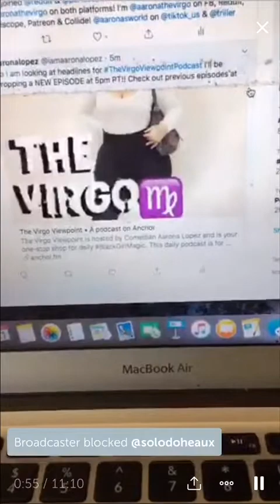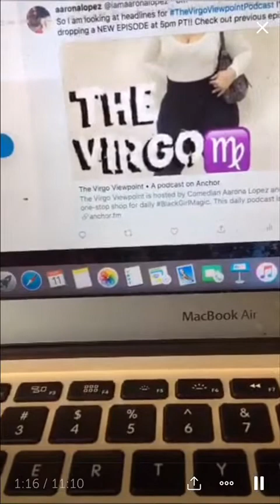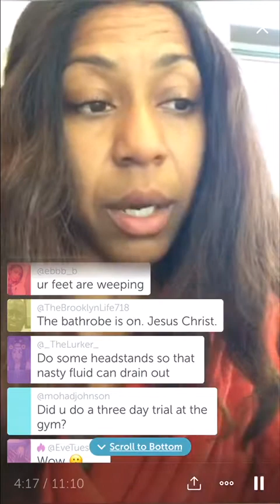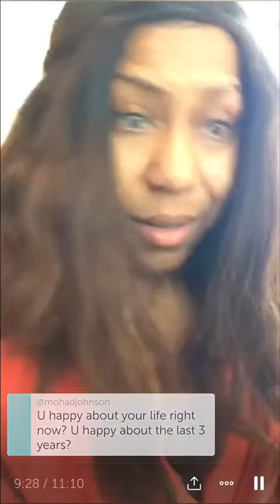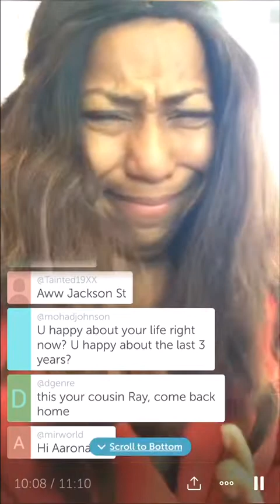Aarona Lopez - has another Twitter. Talking about how warm it is where she is at/still wearing robe